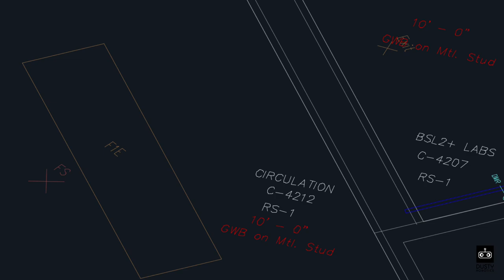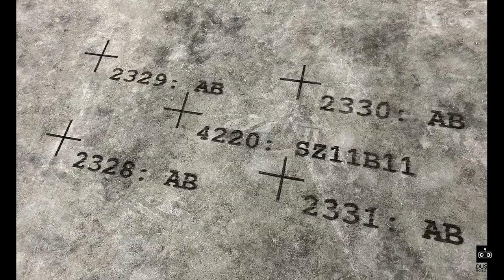Dusty FieldPrinter Trailer Aug 21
Dusty Robotics develops robot-powered tools for the modern construction workforce. Our FieldPrinter automated layout robot turns BIM models into fully constructible layouts. This digital layout process shortens schedules, eliminates rework, and enables projects to finish faster at lower